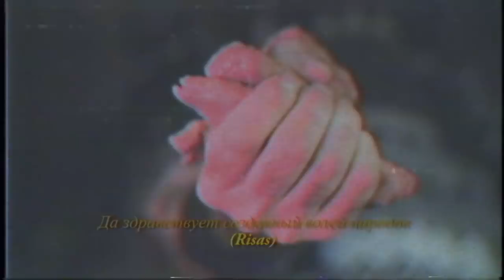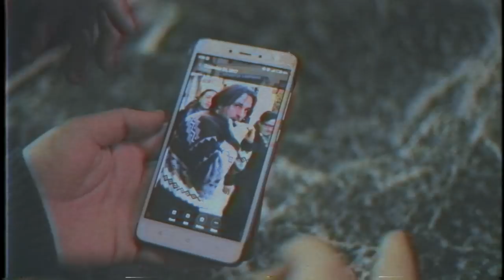Johnny B. Zero — Plastic Shovel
First single from Johnny B. Zero's 'Suicide Watermelon Stories' LP!

I’m​ ​sick​ ​of​ ​living​ ​this​ ​misery
The​ ​more​ ​the​ ​better,​ ​the​ ​greatest​ ​bet
You’ve​ ​got​ ​me​, ​honey,​ ​down​ ​on​ ​my​ ​knees
You​ ​know​ ​the​ ​rules​ ​of​ ​tender​ ​loving

You​ ​know​ ​the​ ​ways​ ​of​ ​love, manipulating​ ​and​ ​celebrating
You’ll​ ​bury​ ​me​ ​down​ ​underground with​ ​an​ ​IKEA​ ​plastic​ ​shovel
You​ ​know​ ​the​ ​ways​ ​of​ ​love... That’s​ ​the​ ​bet

I​ ​beg​ ​you​ ​lover​ ​to​ ​kiss​ ​my​ ​lips
My​ ​stomach​ ​burns​ ​and​ ​my​ ​eyes​ ​are​ ​red
They are​ ​deceivers​ ​in​ ​their​ ​own​ ​way
Writing​ ​the​ ​blog​ ​of​ ​tender​ ​loving